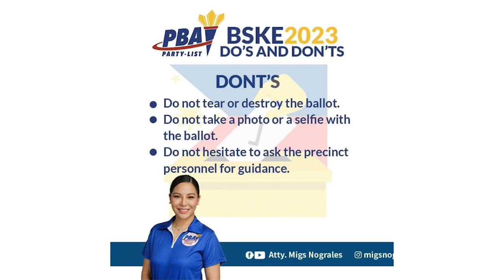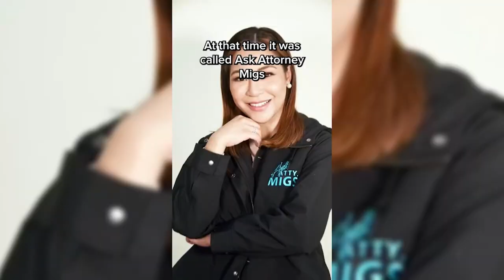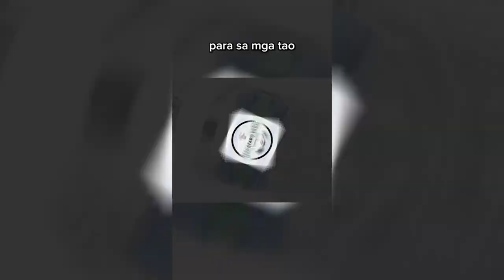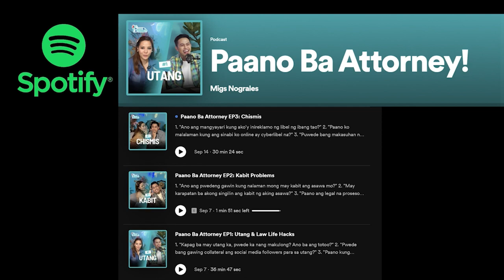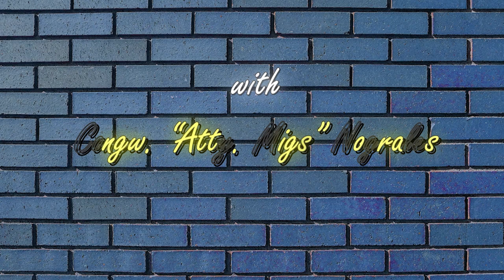PaanoBaAtty LIVE Episode 8: Lupa and elections tips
In this episode of PaanoBaAtty, Congresswoman AttyMigsNograles with co-host GeromeSanoy shared about legal problems on land issues and BSKE election tips